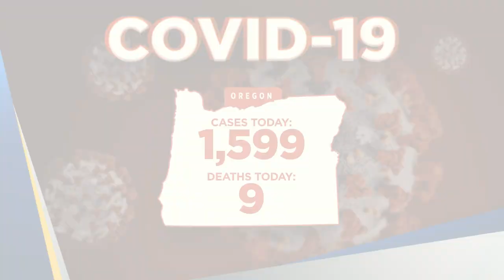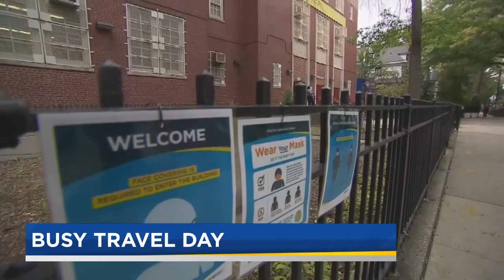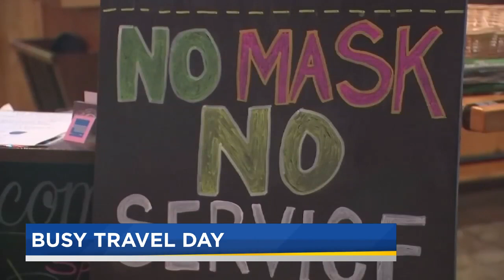Thanksgiving travelers back home after PDX's busiest day in awhile